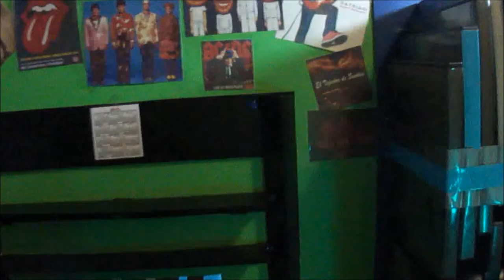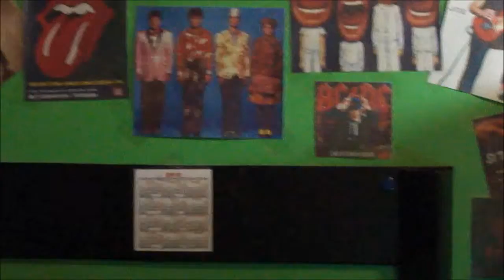PATU-CAT EN EL BAR DEL BICHO: MAKING OF